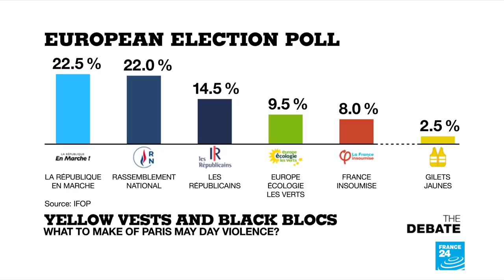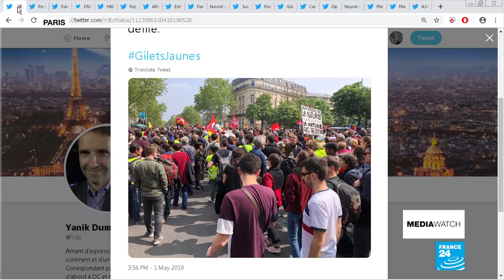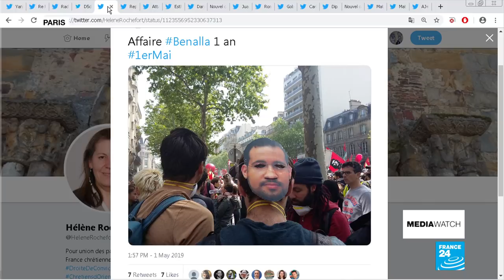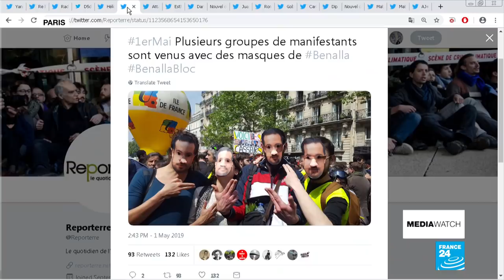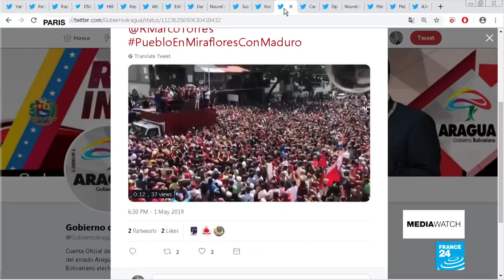Yellow Vests and Black Blocs: What to make of Paris May Day violence?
Traditional trade union banners were there, but often overlooked at Paris' May Day 2019. Instead, grabbing the attention the Yellow Vests who've been protesting since November and Black Blocs anti-globalization activists. What to make of the violence that's part of a broader upheaval. When Emmanuel Macron ran and won as an independent nearly two years ago, he blew away the mainstream center-left and center-right blocs. Weakened are all the institutions that stand between Macron and the people.